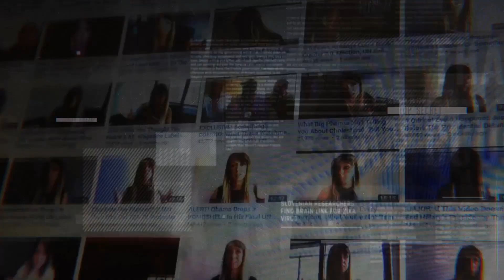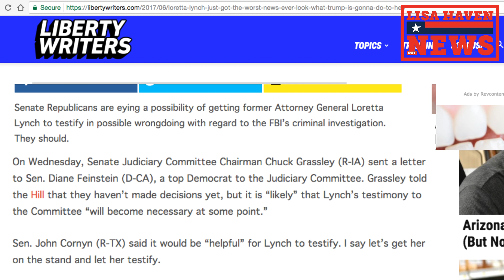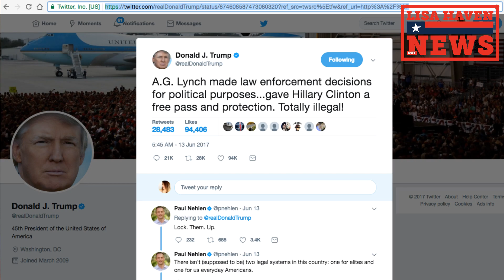Loretta Lynch Got “Outplayed!" Look What The Trump Administration Is Gonna Do To Her…